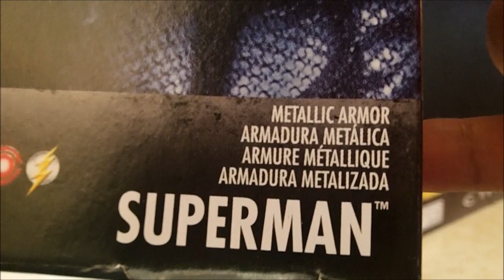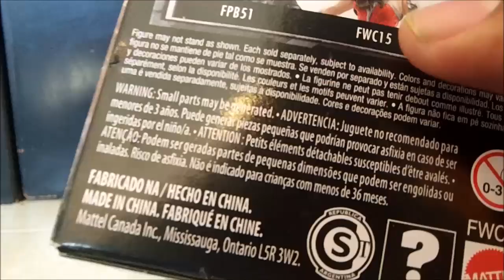JL SUPERMAN MATTEL FIGURA TRAJE METALIZADO RESEÑA